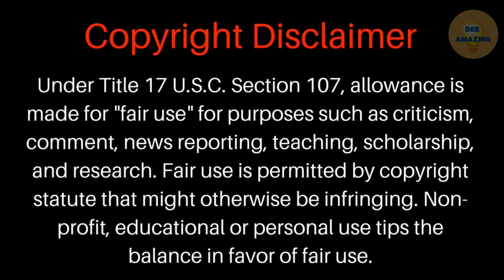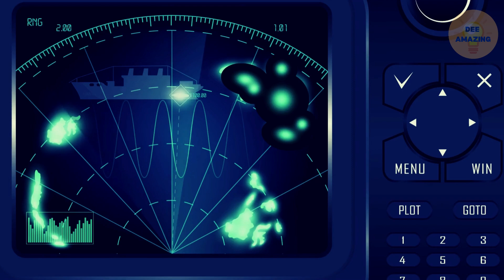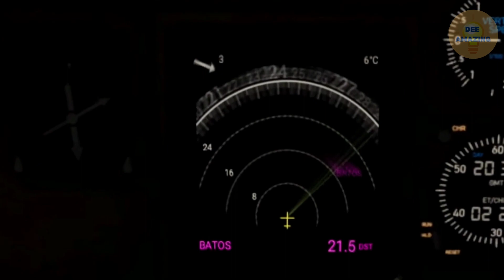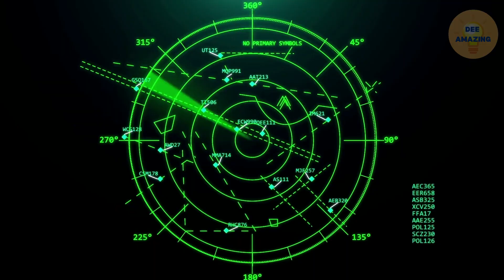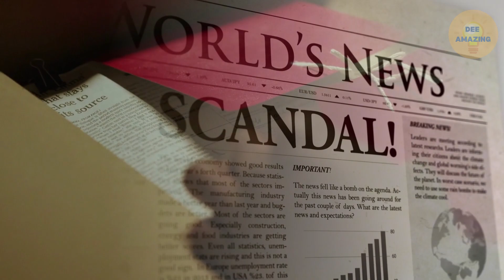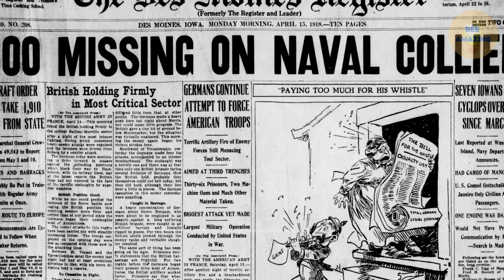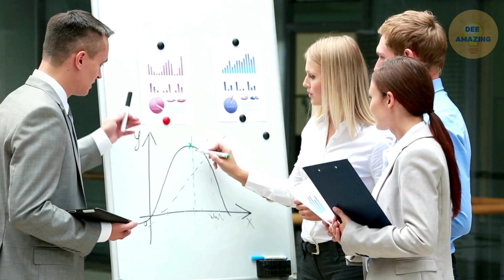உறையவைக்கும் மர்மங்களின் ஒரே இடம் பெர்முடா முக்கோணம் / Mystery of Bermuda Triangle 2022 DEE AMAZING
உறையவைக்கும் மர்மங்களின் ஒரே இடம் பெர்முடா முக்கோணம் / Mystery of Bermuda Triangle

This video about Mystery of Bermuda Triangle like missing ship and flights like flight 19 , uss cyclops, Carroll A. Deering etc. Myths vs science about the mystery of Bermuda Triangle. Video will be interesting, so kindly watch till the end.

1) This video has no negative impact on the original works(It would be actually positive for them).

2) This video used for motivational and educational purposes